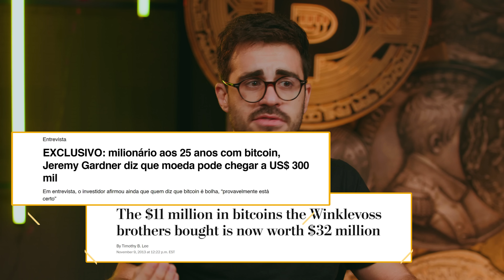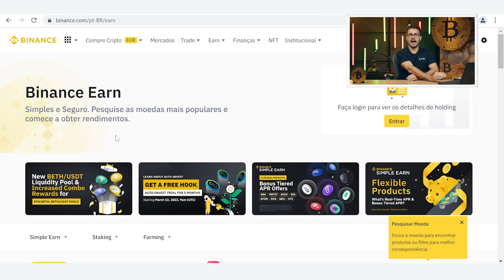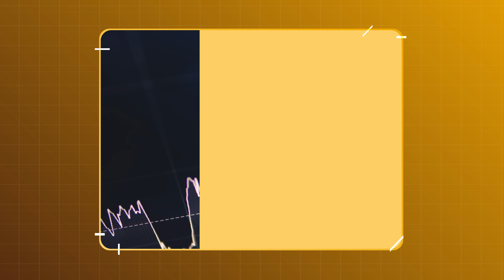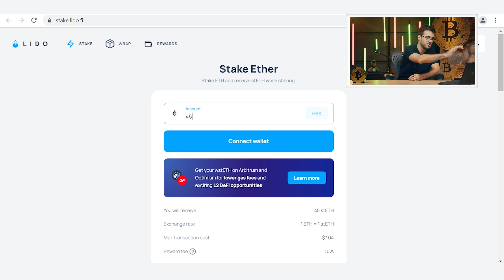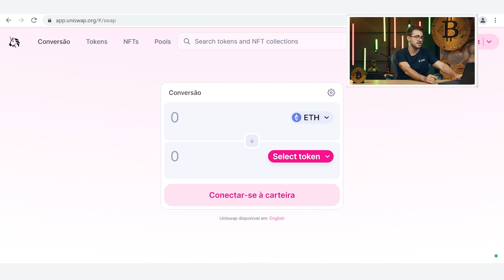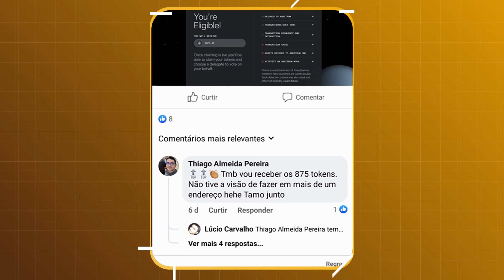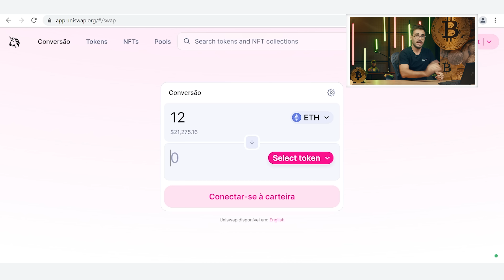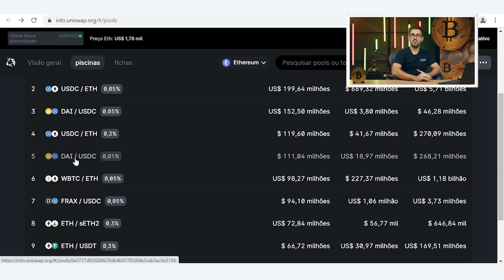RENDA PASSIVA COM CRIPTOMOEDAS | Ganhe dinheiro sem trabalhar | Aula 03: A Ascensão das Criptomoedas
Estamos passando por uma oportunidade incrível e que leva anos para acontecer no mercado de criptomoedas.

Pensando em como te ajudar a aproveitar essa oportunidade de multiplicar e proteger seu capital usando o Bitcoin e outras criptomoedas, o Felipe Sant’ana da paradigma vai liberar um curso gratuito chamado "a Ascensão das Criptomoedas".

Nesse curso gratuito você vai:

- Entender o ciclo de mercado das criptomoedas que acontece de tempos em tempos;
- Aprender como usar a principal métrica para saber o momento exato para comprar e vender Bitcoin;
- Descobrir as 3 melhores formas de renda passiva do mercado de criptomoedas; e
- Saber o método para alcançar a liberdade financeira através das criptomoedas.

Esse curso está dividido em 4 aulas, sendo este vídeo a aula 3.
Nessa terceira aula você vai aprender 3 formas de ganhar renda passiva com criptomoedas. Sendo elas :

- Empréstimo de criptomoedas;
- Airdrops;
- Prover liquidez no mercado cripto;

O curso vai acontecer entre os dias 3 e 10 de Abril e ao final, será aberto as inscrições para a 1ª turma de 2023 do Viver de Renda Cripto.

Quem participar do curso gratuito terá a chance de concorrer a 1 bolsa de estudo para fazer o curso de graça.

Serão 3 premiados durante essa semana, sendo 1 ganhador de cada aula.

É só tocar no link da descrição do vídeo para se inscrever e acompanhar o curso gratuito.